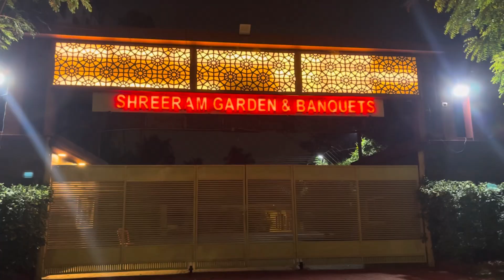DAY 107 MY DAILY VLOG || DUM DUM || GURUDAS COLLEGE vlog 160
hit likes.

lots of  ❤️